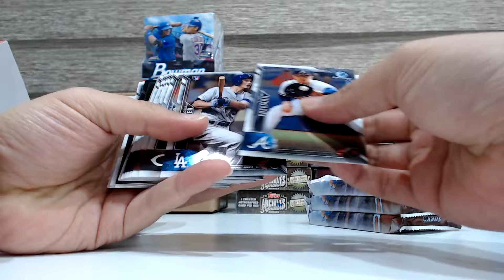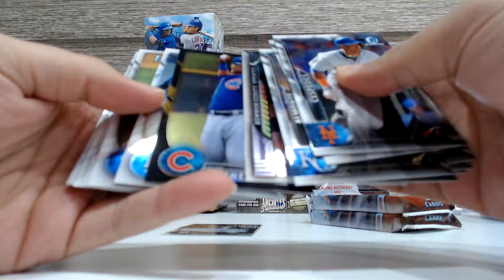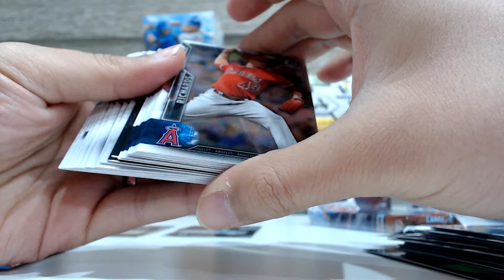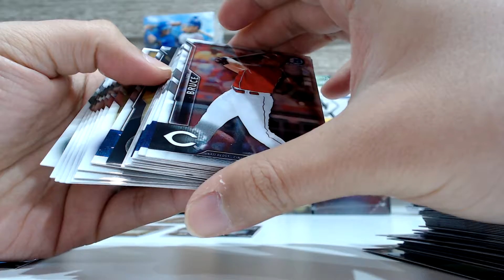2016 Topps Bowman Chrome Vending Personal Box #1 20161102